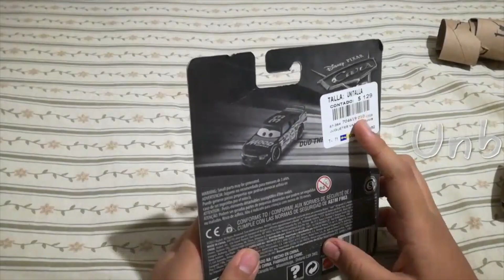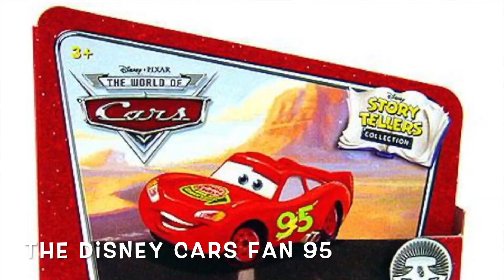Mis Recomendaciones Para Comprar Autos de Cars en los Tianguis